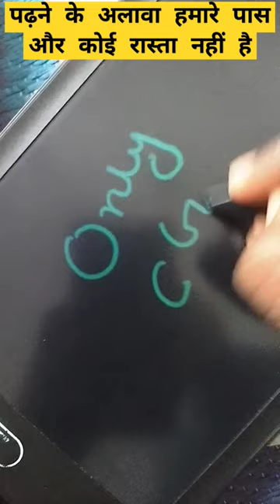ssc cgl motivational video